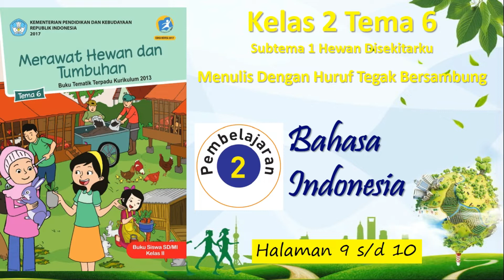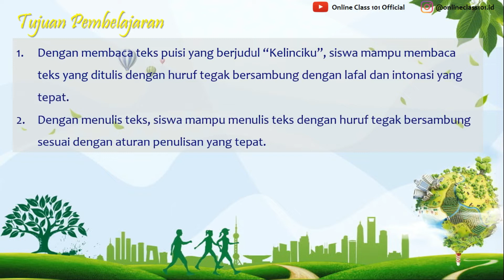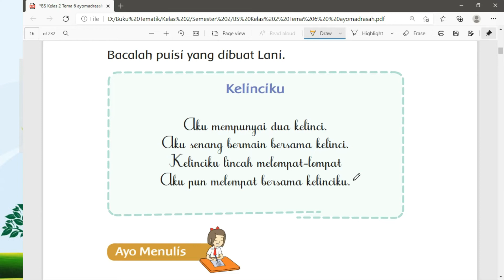Kelas 2 Tema 6 Sub 1 Pembelajaran 2 Bahasa Indonesia Menulis Dengan Huruf Bersambung Hal 9 - 10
Kali ini kita akan membahas pelajaran Kelas 2 Tema 6 Sub 1 Pembelajaran 2 Bahasa Indonesia Menulis Dengan Huruf Bersambung Hal 9 - 10